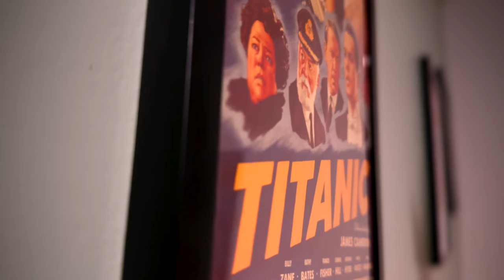The Killer (2024) Movie Review - I Am So Sick Of This Streamer Crap!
The Killer Movie Review - The Killer (2024) is a brand new Peacock exclusive, directed by John Woo. The name is not the only generic thing about this streamer. The Killer has no style, substance or identity. It just exists. I'm so sick of these crappy streaming exclusives. Especially when a great director is attached to them!